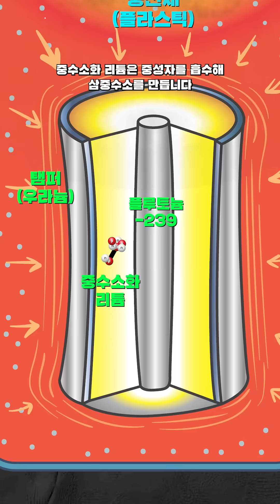인류 최후의 무기, 수소 폭탄은 어떻게 작동할까?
수소폭탄의 원리는 무엇일까요?
1분 안에 알려드립니다!